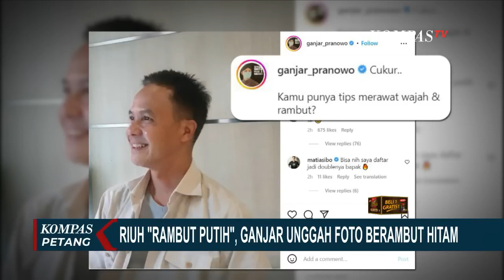Riuh Kode Jokowi soal Pemimpin Rambut Putih, Ganjar Unggah Foto Rambut Hitam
JAKARTA, KOMPAS.TV - Presiden Joko Widodo kembali melempar sinyal terkait bakal calon presiden 2024.

Kepada ribuan relawan, kemarin (26/11/22) Jokowi menyebut ciri-ciri pemimpin yang memikirkan rakyat salah satunya berambut putih.

Baca Juga 4 Alasan Pidato Jokowi kepada Relawan Disebut Simbol Dukungan kepada Ganjar Pranowo di

Dalam acara Gerakan Nusantara Bersatu di Gelora Bung Karno kemarin, Jokowi berpesan kepada relawan hati hati dalam memilih pemimpin.

Menurut Jokowi, pemimpin yang memikirkan rakyat terlihat dari penampilannya seperti banyak kerutan di wajah dan rambutnya putih semua.

Ucapan Jokowi soal pemimpin berambut putih dikait-kaitkan dengan Gubernur Jawa Tengah Ganjar Pranowo yang identik dengan rambut putih.

Di tengah keriuhan itu, Ganjar mengunggah foto dirinya dengan rambut hitam di akun Instagramnya.

Di keterangan foto Ganjar hanya menulis "cukur", kamu punya tips merawat wajah dan rambut?